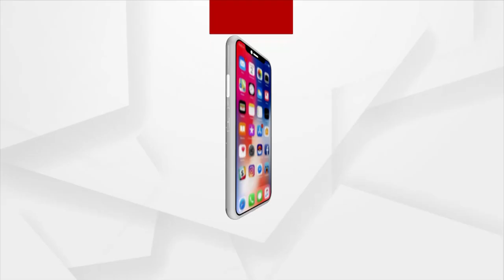Russia Ukraine War: Odisha Students Stranded in Ukraine returned to India, Thanked central Govt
Odisha Students stranded in Ukraine returned to India under Operation Ganga and thanked Central Government for safely evacuating them.